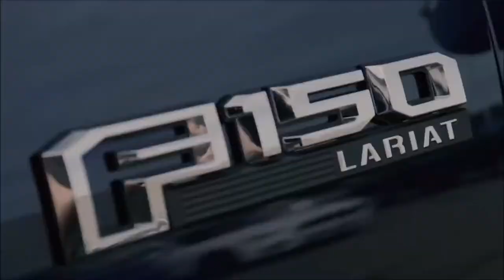2018 Ford F-150 Plano, TX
The premier Ford dealership in the Plano, TX area is without a doubt Sam Pack's Five Star Ford ! Take one step on the lot of Sam Pack's Five Star Ford , near Plano, TX, and you will quickly see why they are the premier. Sam Pack's Five Star Ford has the premier Ford inventory, from pre-owned to new. Sam Pack's Five Star Ford has the premier Ford service department. Sam Pack's Five Star Ford has the premier Ford parts department. Sam Pack's Five Star Ford has the premier Ford everything! Don't waste your time looking at other Ford dealerships around Plano, TX, just come visit the premier!